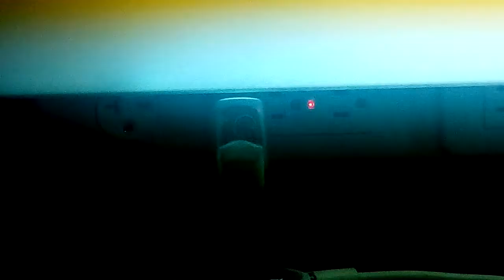南港高工 冷凍科 家電實習課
港工 冷一忠 每週一的家電實習